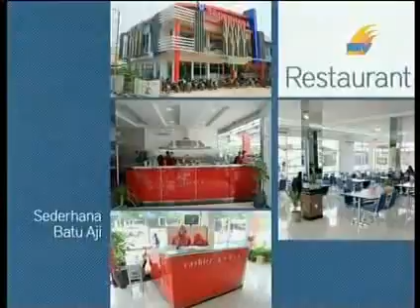HIDUP YANG MELAMPAUI BATAS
TEMA= HIDUP YANG MELAMPAUI BATAS
TANGGAL

NARASUMBER =
MC =

SIARAN INI TAYANG SETIAP HARI JUMAT PUKUL 23:00
LIVE DI BATAM TV

UNTUK LAYANAN KONSELING
BISA MENGHUBUNGI DI NO 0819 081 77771